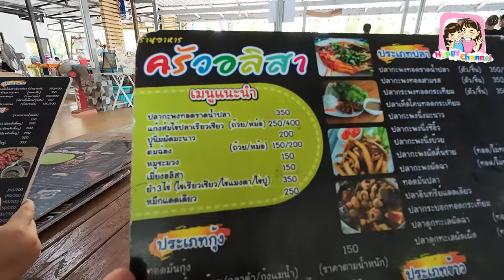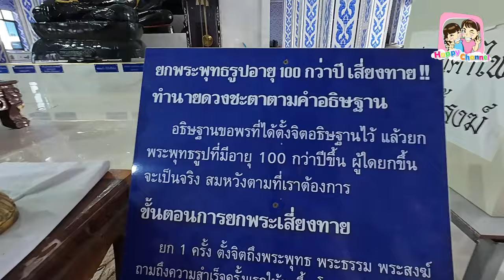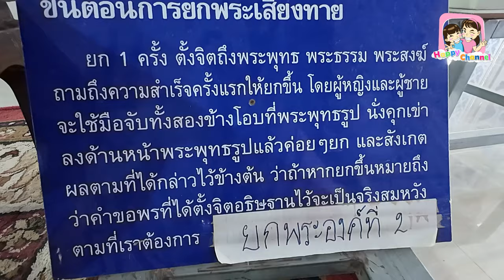เที่ยวจันทบุรี EP2 Happy Channel